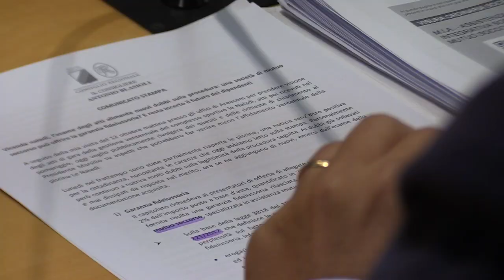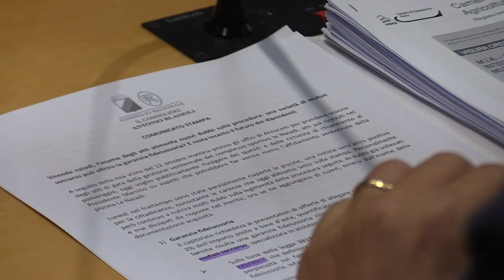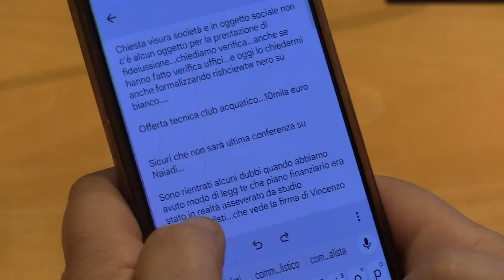Le Naiadi di Pescara, il consigliere Blasioli solleva nuovi dubbi sulla procedura adottata